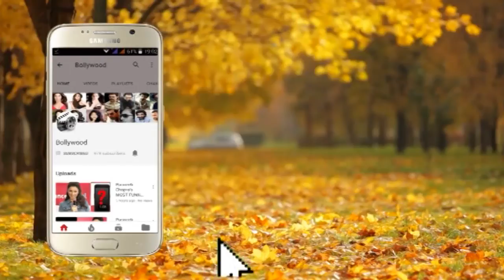Kangana Ranaut Controversial Statements From PANGA Press Conference Part 3